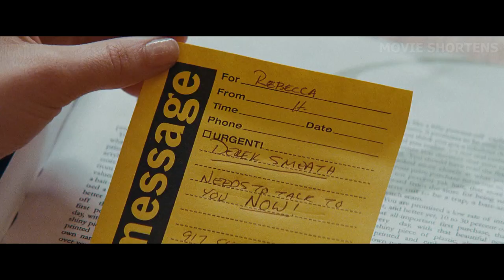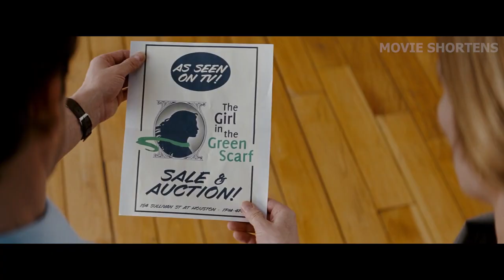This Girl Can't Stop Shopping and Gas a Disastrous Debt!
Welcome to Movie Shortens. Rebecca Bloomwood is a likable yet awkward young New York shopping junkie. When the opportunity of a lifetime comes her way, she has to make sure she doesn't blow it.